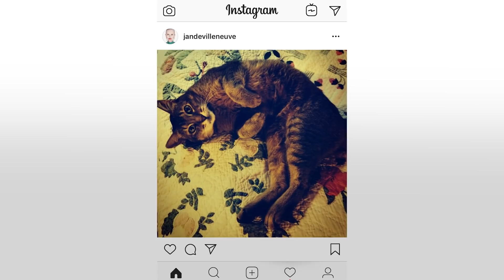Two Generations of Models on the Evolution of Fashion | Back in My Day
A generational conversation series.

Time changes a lot of things. The texture of our skin, the ripeness of a fruit... in the last few generations we have seen massive changes in society, industries and technology. In this series we invite two people from completely different generations to sit and chat about what things used to be like back in their day and what things are like now. In this episode we invited Jan De Villeneuve (74) and Sophia Tassew (21) to discuss how modelling needs to diversify for a modern audience and how it has changed with social media like Instagram.